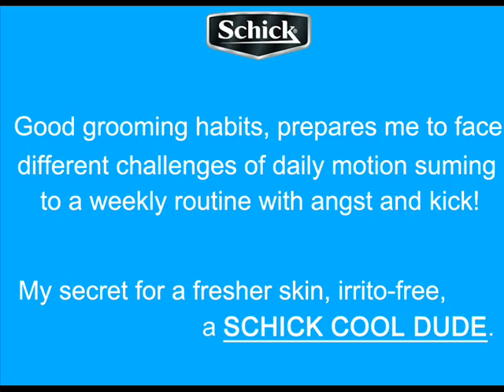Reinard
I highly deserve to be a Schick Cool Dude winner as I am committed to my duties and advocacy -- flexible & self-assured everyday! Easy to adapt and confidence within makes me stand out from the crowd. Needless to say with my trustee Schick Razors that seals the irrito-deal! Thanks to Schick!